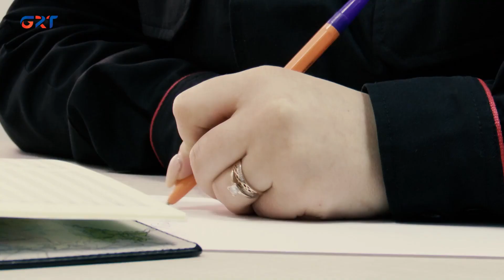Леди в погонах. Истории женщин, выбравших профессию в правоохранительных органах